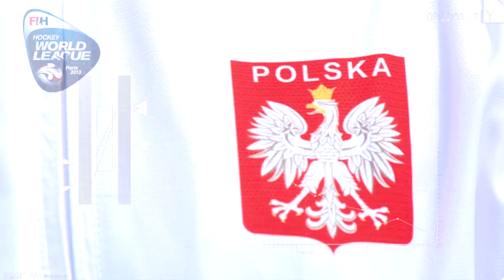Biggest hockey players in Poland: Giants of Polish Hockey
Welcome to the FIH YouTube Channel where you can watch all the amazing skills, fearless keepers and incredible goals.

With master class videos and behind the scenes access you can get to know the star players from around the globe as they compete in the Hockey World League, World Cup and Champions Trophy.